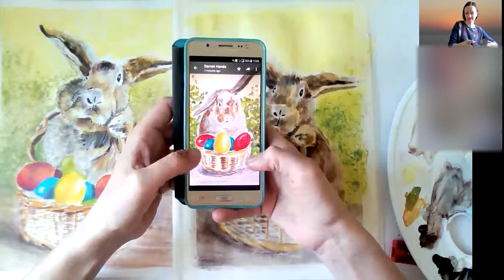Easter Bunny [Osterhase] - rabbit with colorful eggs [lesson recording] painting in acrylics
We are painting with Acrylic paints / Gouache / Watercolors
Online [via ZOOM] with teacher Evi.

on Wednesdays 16:30 (UTC) - Children group
on Saturdays 12:00 (UTC) - Adult group
on Saturdays 16:00 (UTC) - famous ARTwork painting  (for everyone)
+ private Language+Painting lessons [English or Spanish]
+ private online Birthday painting event

(or it gave you some free time while your child is painting)
It would be gratefully received!